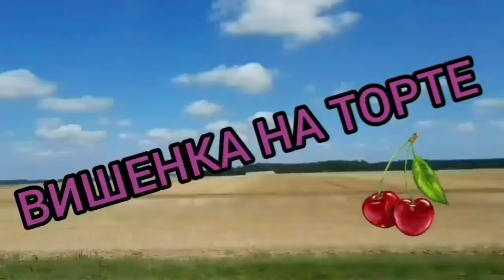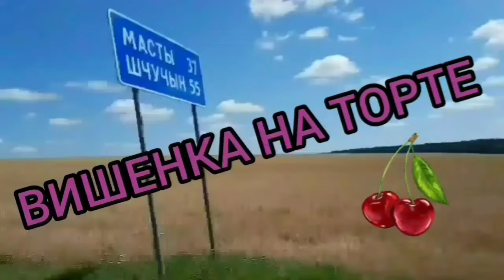СОВСЕМ УРАЛКА СДАЛА. ОЛЬГА УРАЛОЧКА LIVE.